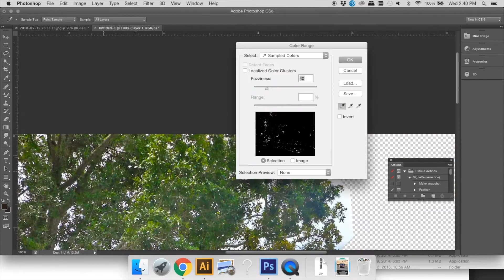Water Street Photo Edit Timelapse